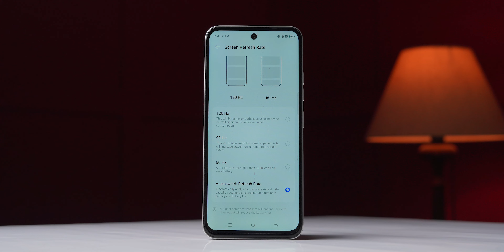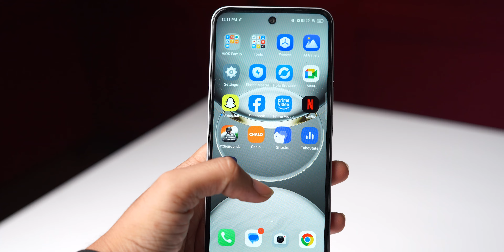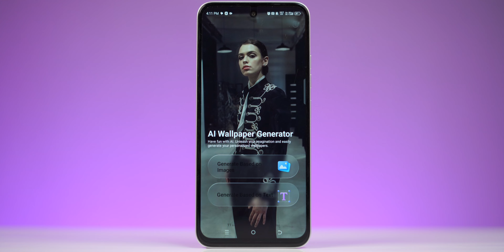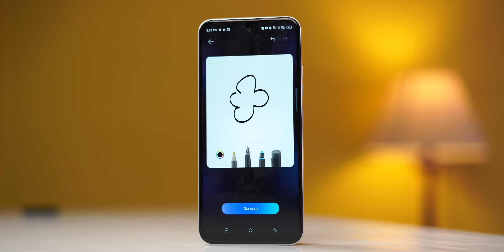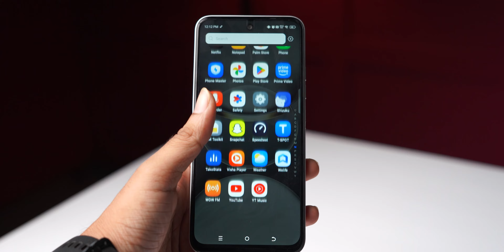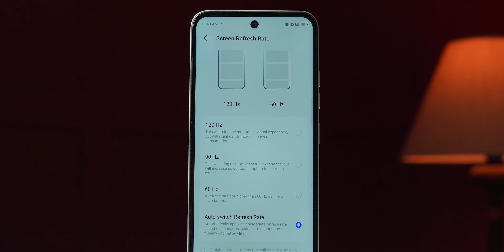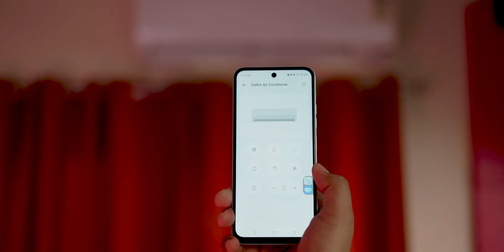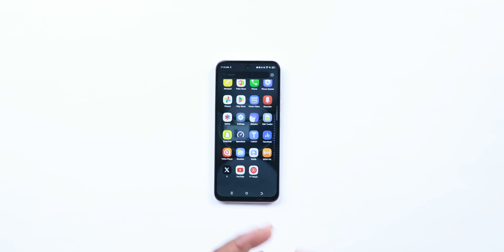True AI Features in Just ₹ 11999, 108MP, 3x Lossless Zoom | Tecno Pova 6 Neo 5G Review !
If you wanted to try Crazy AI Features in a 5G Phone then checkout the latest Tecno POVA 6 Neo. It comes with 108 MP Camera, Dimensity 6300 , dual speakers and many more amazing features.

See our Host Saurabh on his social network,
Best TWS Under ₹ 1000 | ₹ 2000 | ₹ 3000